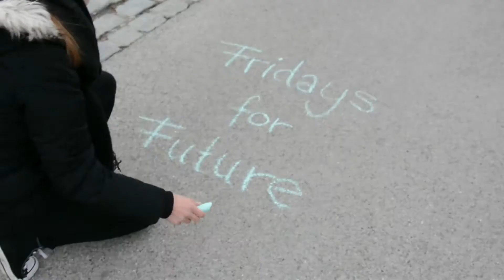Globaler Klimastreik 19.03. - setzt ein Zeichen!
Wir LBV Bundesfreiwilligendienstleistende beteiligen uns beim Klimastreik von Fridays for Future an diesem Freitag! Egal ob auf der Straße, mit Plakaten und Kreide oder online im Livestream, es gibt viele Möglichkeiten, auch aus der Distanz ein Zeichen für gerechtere Klimapolitik zu setzen. Seid dabei und kämpft mit uns für eine lebenswerte Welt!

Liebe Grüße Nina, Liv, Karo, Rafaela und Paula